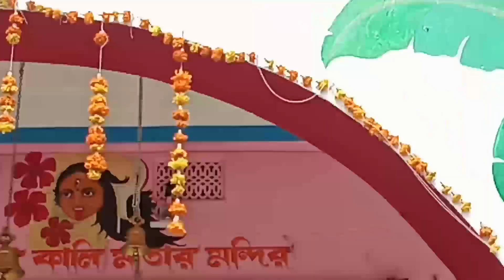Chhat Puja special//